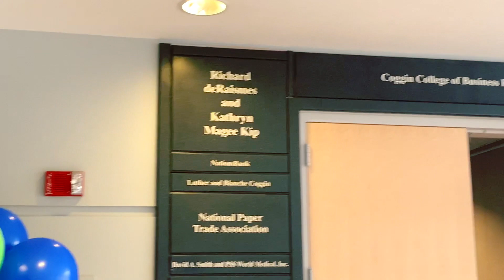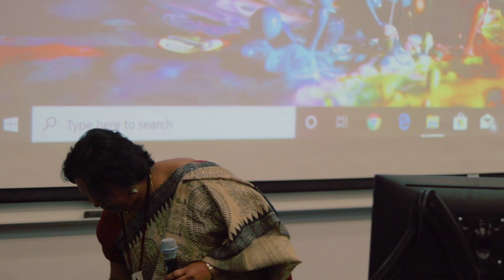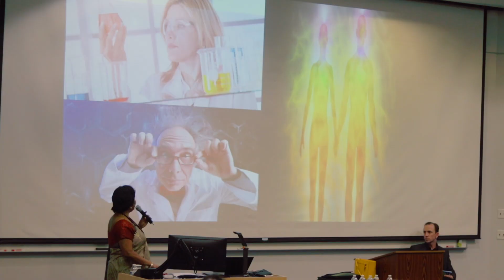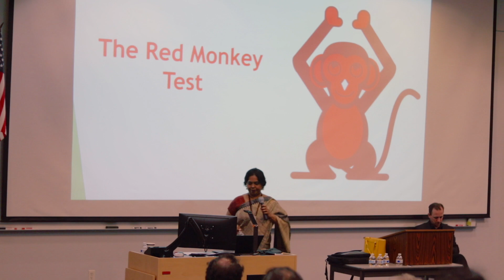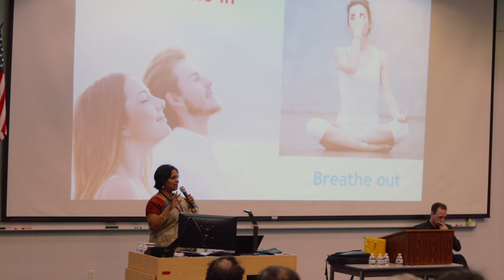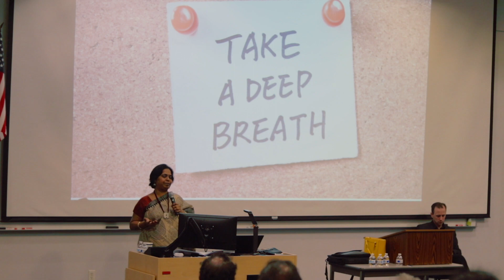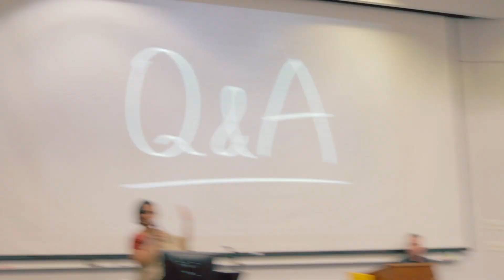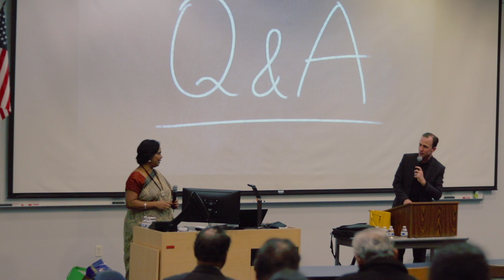Miniatures Book Release FULL PROGRAM Uncut | Miniatures by Kalpana Suren | MadLight Productions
Miniatures Book Release FULL Uncut Video
Miniatures is a book written by Kalpana Suren
The book release ceremony included a comprehensive overview of the various principles discussed in the book.
Synopsis:
We are miniatures of this universe. We are made of the same ingredients as the universe and so we function the same way as it does. We are as powerful and mystical as this universe. This book opens a new dimension about us, and helps tap into our immense potential!

Video created by MadLight Productions (Gokul Madathil)